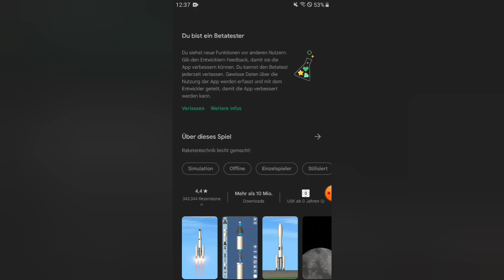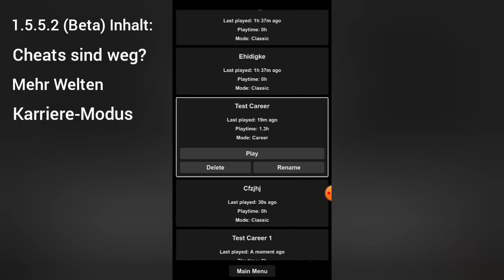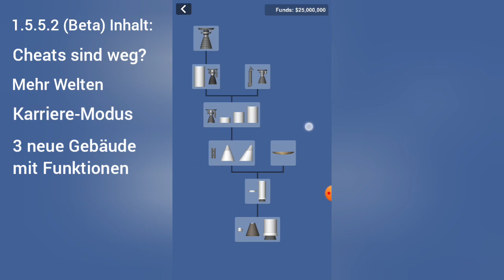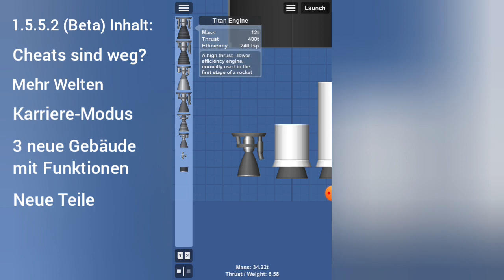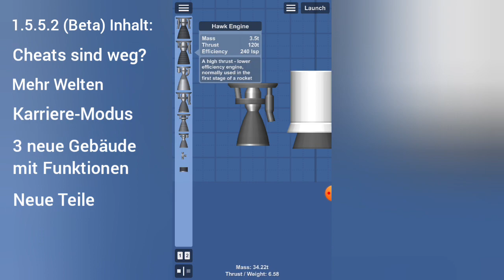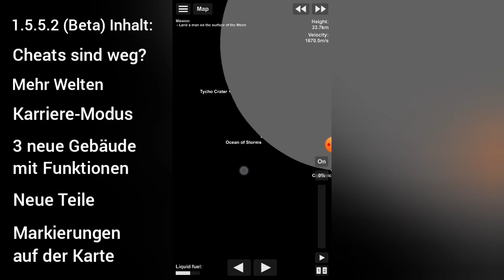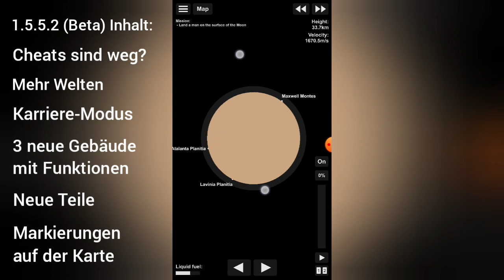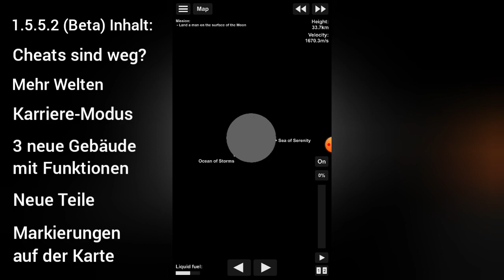Die neue Beta | SFS Update Review